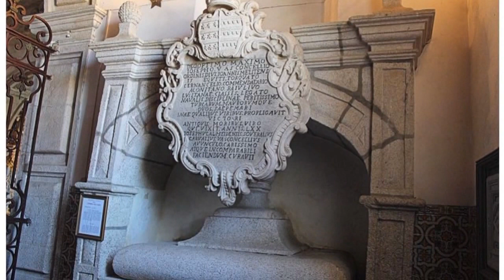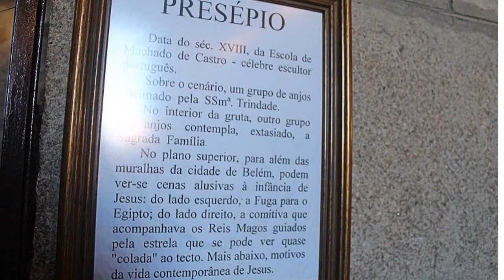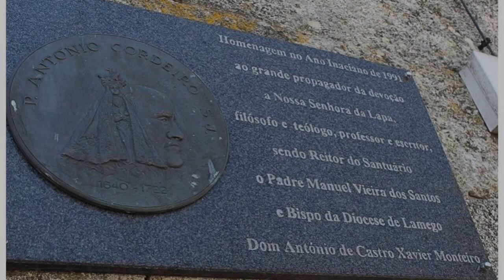SANTUÁRIO DA SENHORA DA LAPA